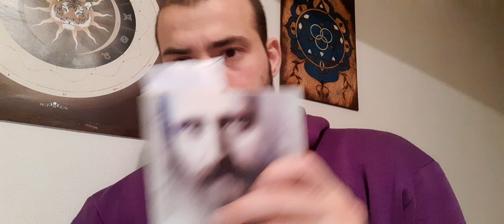Исцеление депрессии,психосоматика и растительная медицина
Луиза Хэй,
Валерий Синельников,
Владимир Healer

Авторские методики исцеления депрессии в лс 📩